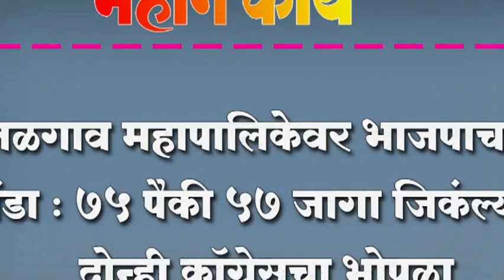जळगाव महापालिकेवर भाजपाचा झेंडा : ७५ पैकी ५७ जागा जिकंल्या ; दोन्ही कॉग्रेसचा भोपळा